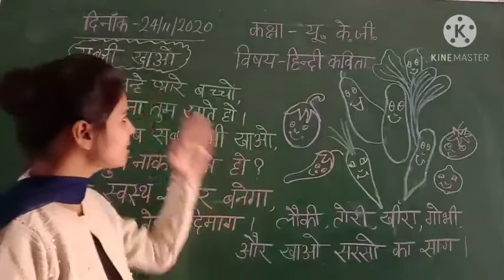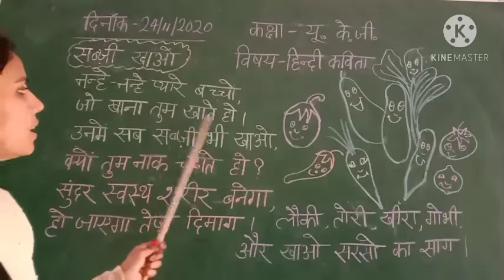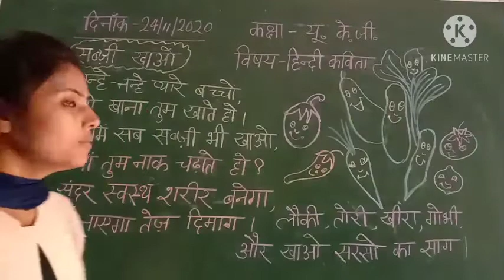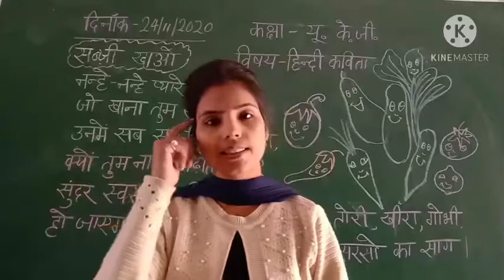Class-U.K.G., Subject-Hindi Rhymes, 24/11